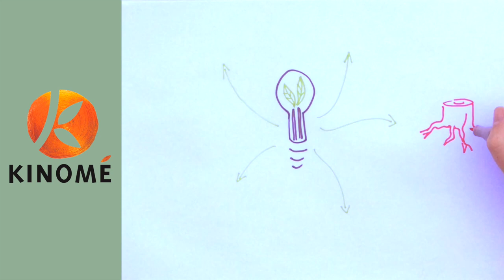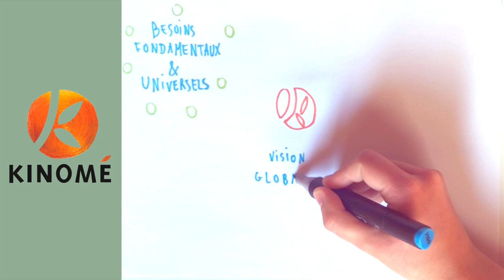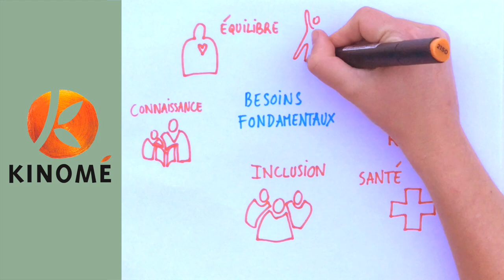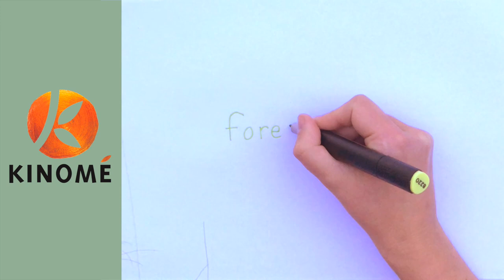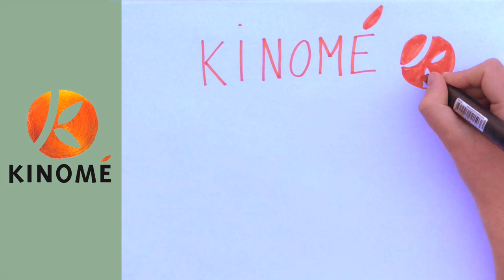Kinomé - Drawmylife 15 ans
Drawmylife réalisé pour les 15 ans de l'entrisme Kinomé engagé dans la reforestation et la sensibilisation au vivant !